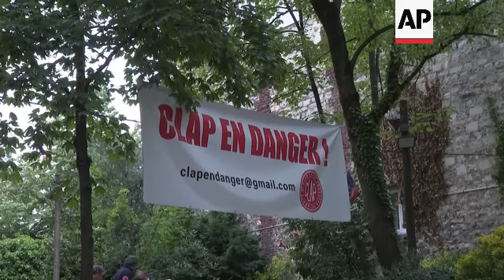How the traditional French game is fighting for the future in Paris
FRANCE PETANQUE

RESTRICTIONS:

LENGTH: 8:01

ASSOCIATED PRESS
Paris, France – 20 June 2024

1. Mid of man throwing small ball known as  'jack' in English or 'cochonnet' (little pig) in French at the start of a game of pétanque
2. Jack rolling on ground
3. Various of pétanque games being played at CLAP pétanque club in Montmartre area of Paris
4. Low angle of ball being thrown
5. Mid of man playing pétanque
6. Mid of Damien Stoffel, pétanque player, taking a turn
7. Ball rolling and knocking jack
8. SOUNDBITE (French) Damien Stoffel, member, CLAP pétanque club:
"Pétanque is played with two teams of two or three people and with six balls per team. The objective is to get as close as possible to this little wooden ball that you throw which is called the jack. We place the jack...you throw the jack a distance of at least six metres and the aim is to get as close as possible to the jack. We count up both teams' points once the six balls have been thrown: 1, 2, 3 up to 6 points per team and the aim is to get to the end of the game with 13 points. Whichever team has 13 points, wins."

9. Various of pétanque game
10. Various of players trying to establish winner of game due to two balls being very close to the jack
11. SOUNDBITE (French) Damien Stoffel, member, CLAP pétanque club:
"It's France's national sport. If you go to the beaches in the south in summer, people play pétanque everywhere in France. There isn't a village or small square where they don't play pétanque. It is really a playful, pleasant sport that you can start very quickly without needing ten years' experience."

ASSOCIATED PRESS
Paris, France – 21 June 2024

12. 'Jack' rolling on ground at ASB XII pétanque club
13. Woman throwing ball
14. Ball rolling
15. Various of players checking who won game
16. Various of pétanque game
17. Close of ball rolling and hitting another ball
18. Wide of Jessica, 29-year-old pétanque player, throwing ball
19. Ball rolling on ground
20. SOUNDBITE (French) Jessica, 29 year-old pétanque player:
"What I like about pétanque is that it can be played by two or more people. So you can meet up with friends to play over a drink or just in the afternoon without any real goal. And it's relaxing because there's no competitive edge for me. So, there you go."

21. Wide of Christelle, 39-year-old pétanque player, throwing ball
22. Ball rolling
23. Christelle walking away
24. Close of hands holding pétanque balls
25. SOUNDBITE (French) Christelle, pétanque player:
"Once I retire, I think I'll take it a bit more seriously. In any case, it's still a hobby. And no, there are more and more young people and I think that in the Paris region, things are really developing and it's nice to see more young people playing with old people."

26. Various of pétanque games being played
27. Man throwing ball, tent behind him
28. Ball rolling and hitting 'jack'
29. Pan from pétanque games to tents
30. Close of tents
31. Man standing near tent
32. Close of tent
33. SOUNDBITE (French) Maxime Liogier, member, CLAP pétanque club:
34. Tilt up to banner reading (French) "CLAP in danger!"
35. Various of pétanque being played

ASSOCIATED PRESS
Paris, France - 5 July 2024
++VIDEO CALL++

37. Various of pétanque being played
38. SOUNDBITE (English) Maxime Liogier, member, CLAP pétanque club:

39. Various of pétanque being played